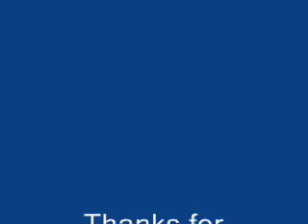Peggle Extreme: ULTRA MEGA SUPER LUCKY SHOT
again I couldn't balieve this when it happened!